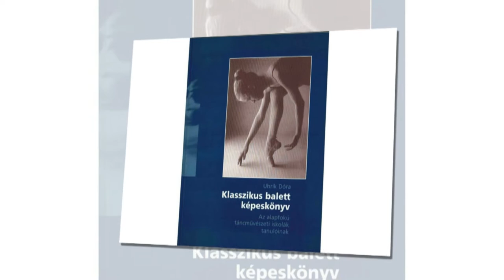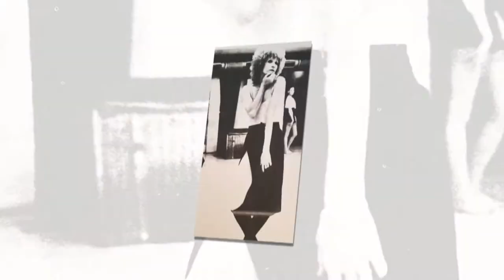Uhrik Dóra, Kossuth- és Liszt Ferenc-díjas magyar táncművész - Pécs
Uhrik Dóra, Kossuth- és Liszt Ferenc-díjas magyar táncművész, érdemes művész, balettpedagógus, egyetemi tanár, a Pécsi Nemzeti Színház és a Halhatatlanok Társulatának örökös tagja.